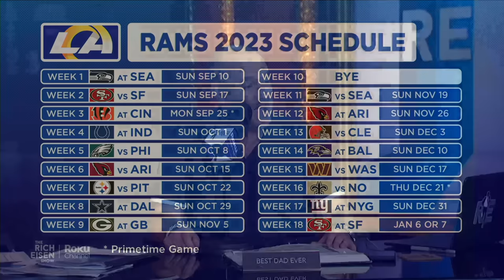How Many Rams Games Will Season Ticket Holders Del Tufo/Brockman Actually Attend? | Rich Eisen Show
Rich Eisen chides Rams season ticket holders Mike Del Tufo and Brockman for actually NOT attending very many Rams games at SoFi Stadium